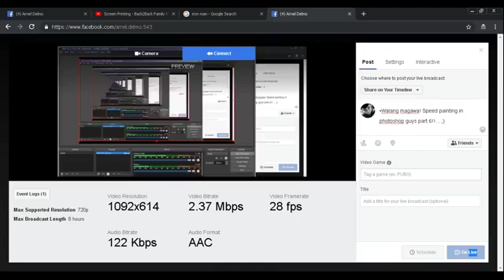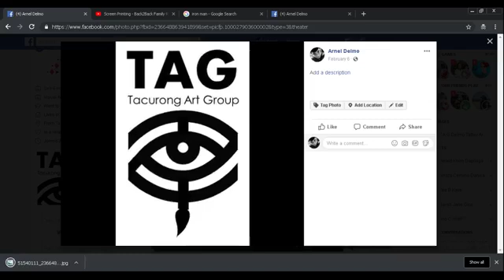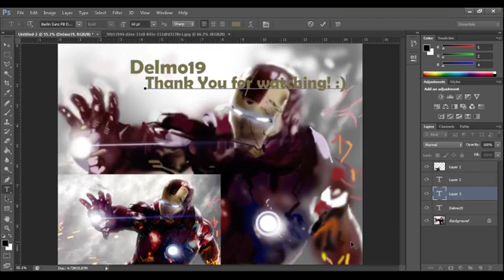Delmo19 philippines speed painting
•Iron Man Photoshop Speed Paint Cs6 using mouse.